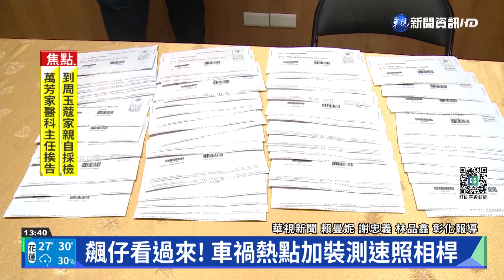限速50飆155 罰24000.扣車牌6個月｜華視新聞 20220426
在彰化社頭鄉的員集路和崙饒路口，因為過去時常發生車禍，甚至還曾發生死亡車禍，彰化警方在這個路口，加設測速照相桿，速限50公里，要減低駕駛的速度，沒想到測速照相桿4月1日上路，狂抓1492件超速，平均1天就抓超過60件，最誇張的是有駕駛嚴重超速100公里，狂飆155公里，真的是不要命，將被重罰2萬4000元，吊扣牌照6個月。